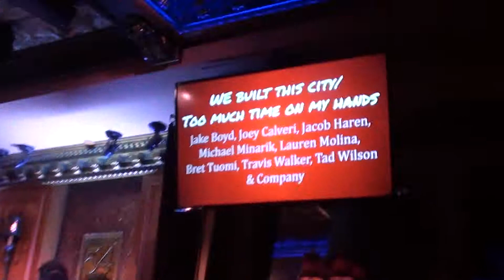Rock of Ages Reunion Concert - We Built This City/Too Much Time On My Hands @ 54 Below, 6/3/19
Lauren Molina, Bret Tuomi, Travis Walker, Jake Boyd, Michael Minarik, Tad Wilson, Jacob Haren, and company perform "We Built This City/Too Much Time On My Hands" as part of the Rock of Ages Reunion Concert at 54 Below, Monday, June 3, 2019, 7:00 pm show.

Sorry about the bad angle.